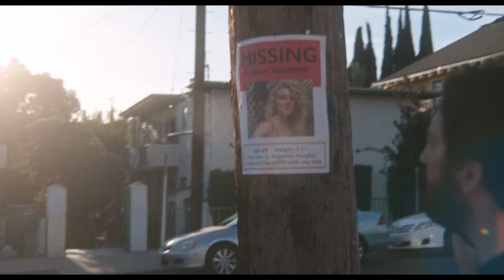THE MISTRESS | Official HD Trailer (2023) | HORROR/SUSPENSE/THRILLER | Film Threat Trailers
Maddie and Parker move into their dream home when they discover old letters from a lovelorn woman who lived there over 100 years ago. Parker experiences ghostly disturbances while Maddie suspects he’s hiding something dark from his past.

DISTRIBUTOR: Blue Fox Entertainment
DIRECTED BY: Greg Pritikin
WRITTEN BY: Greg Pritikin
PRODUCED BY: Rob Paris

CAST: John Magaro, Chasten Harmon, Kat Cunning, Aylya Marzolf, Alexandra Grey, James Carpinello, and Rae Dawn Chong